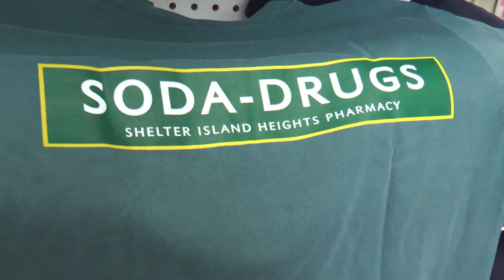Shelter Island Heights Pharmacy: Refilling Prescriptions and Filling Up Root Beer Floats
The Shelter Island Heights Pharmacy first opened its doors in the 1920s.  You don't need only a prescription to visit; the pharmacy has clothing, household items, and an old time soda fountain.  Even after remodeling, the soda foundation remains as a staple in the community.

Featured Interviews:
Greg Ofrias, co-Owner
Suzanne Fujita, co-Owner & Pharmacist